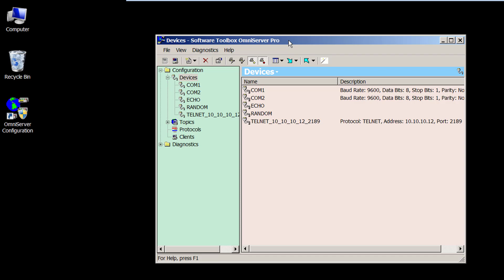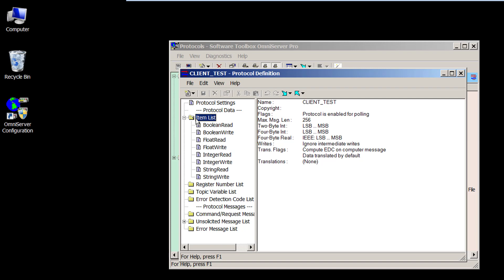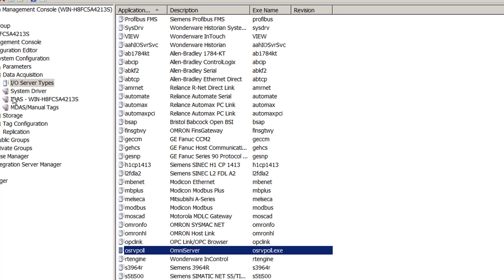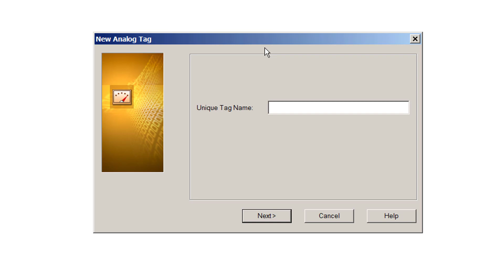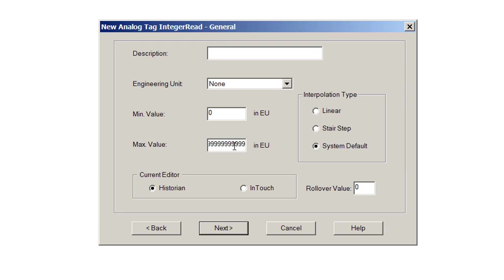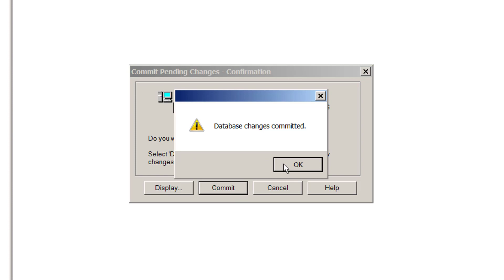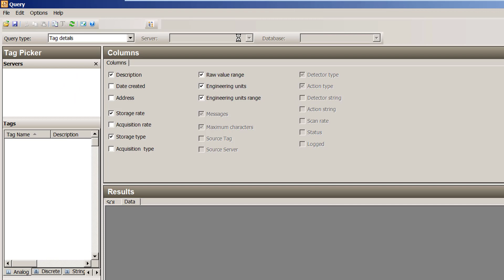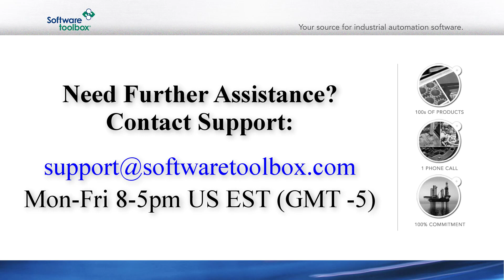Getting Started: Using OmniServer with Wonderware Historian via SuiteLink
This how-to video helps you configure Wonderware Historian to OmniServer via SuiteLink for integrating and historizing data from non-standard devices without custom code.